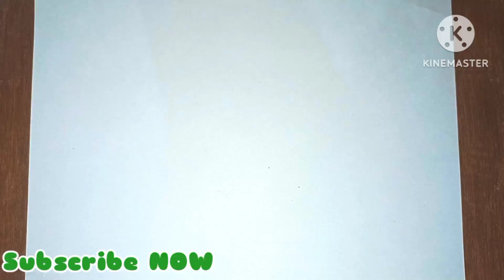Kiwi easy drawing || Kiwi fruit drawing for kids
Hello friends,
Easy drawing of kiwi fruit